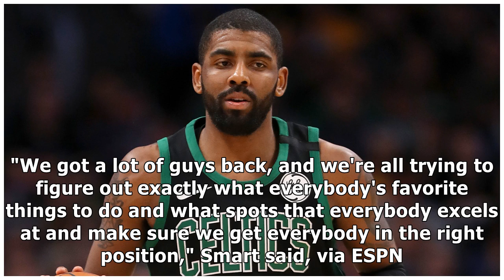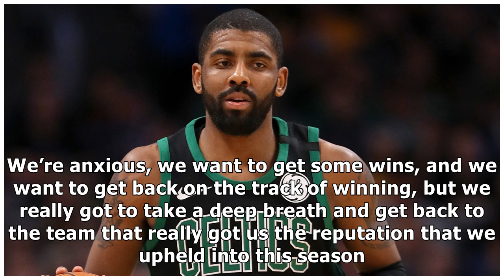Marcus Smart sees 'great progress' despite Celtics still losing